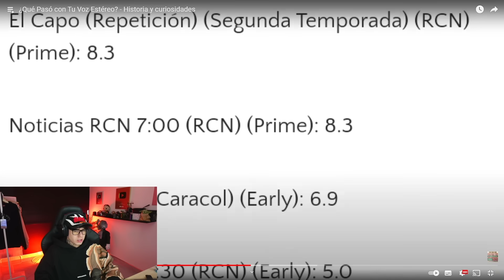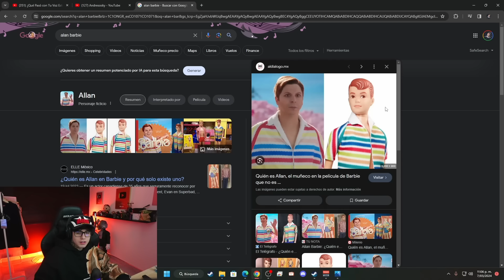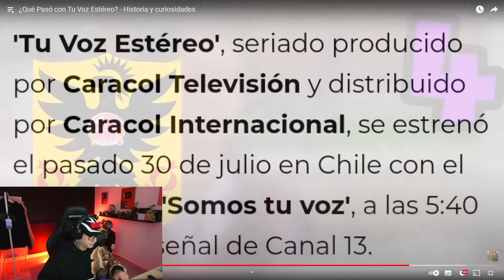¿POR QUÉ SE ACABO TU VOZ ESTEREO?